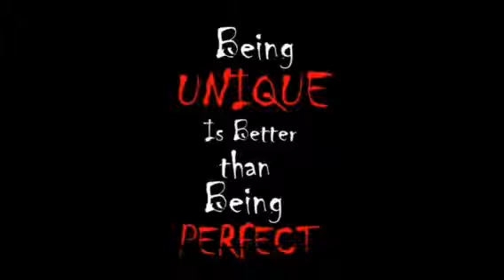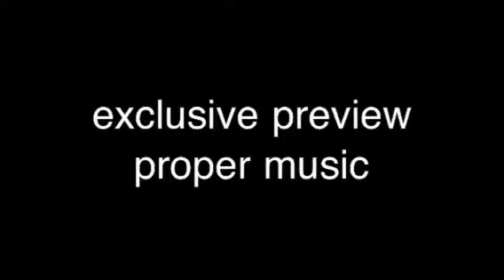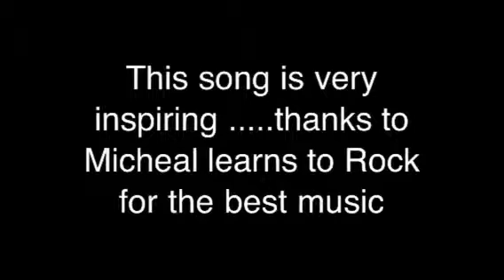Breaking the rules 2 edition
This was taken at kaoshuing city With pictures. Thanks to micheal learns to rock. this is song so great...